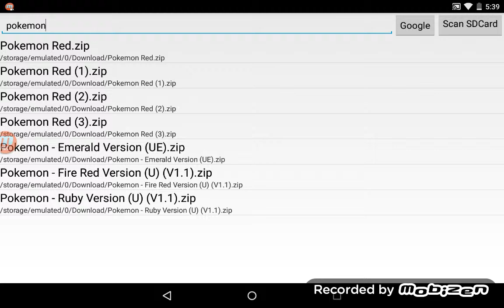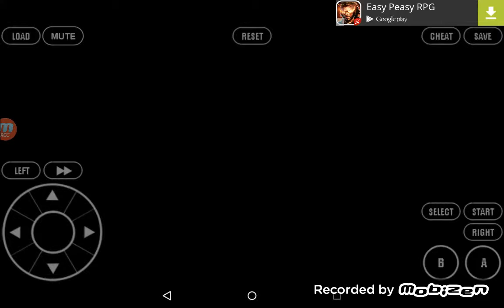Pokemon ruby episode 1